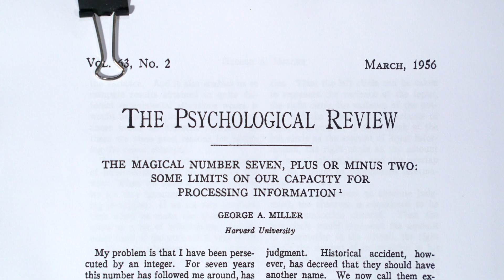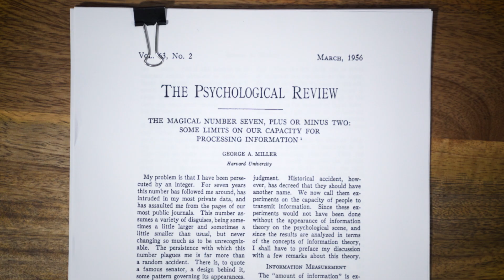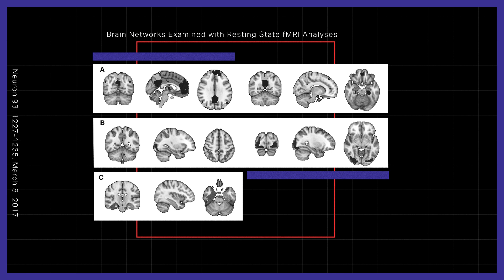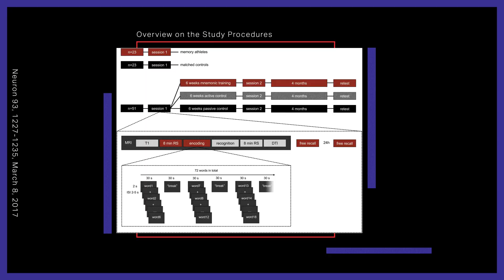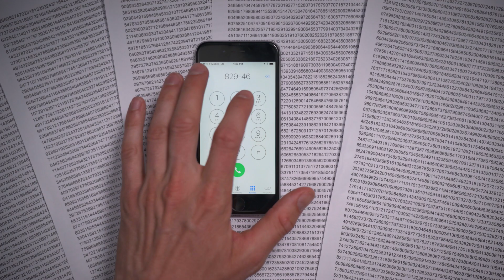How to memorize 70,000 digits of Pi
The “memory palace” is a famous technique that makes incredible feats of memory possible (the world record for “number of digits of Pi memorized” is a whopping 70,000). And yet, most of us struggle to remember a new phone number. We perform some simple tests on ourselves to make better use of our frustratingly limited recall.

Video: William Poor
Additional Camera: Cory Zapatka
Director of Audience Development: Ruben Salvadori
Social Media Manager: Mariya Abdulkaf